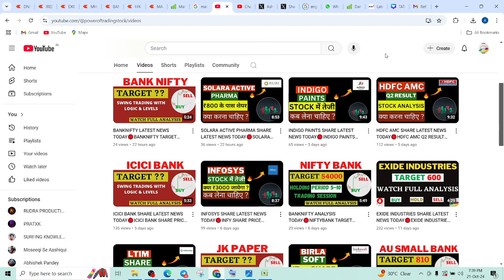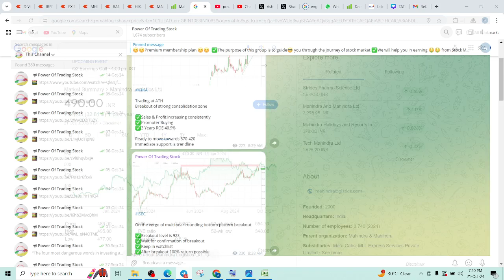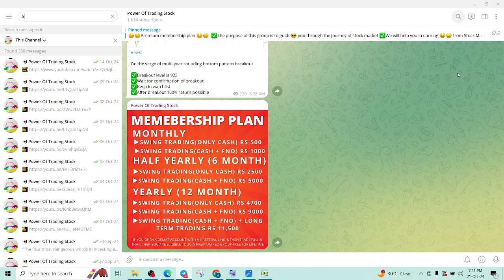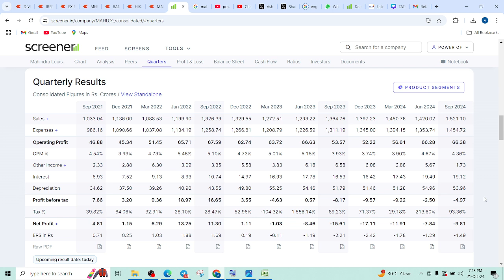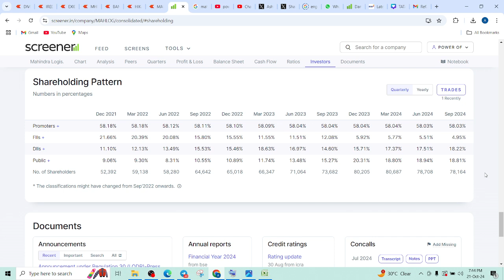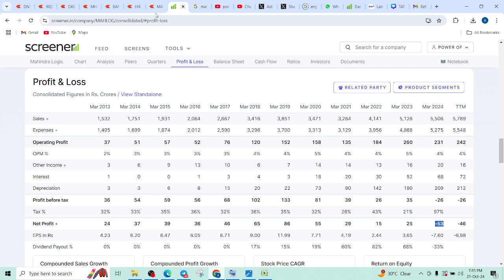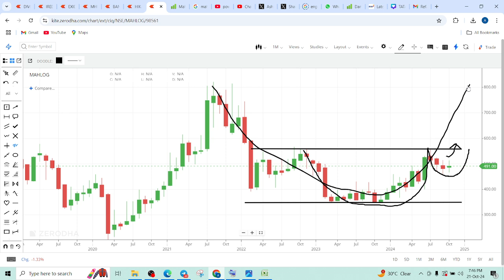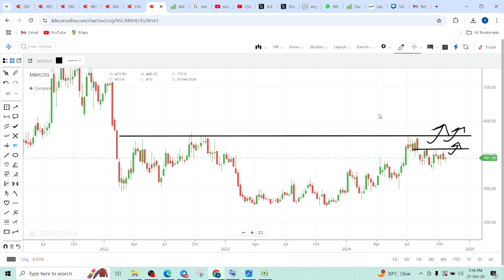MAHINDRA LOGISTICS SHARE LATEST NEWS TODAY🔴MAHLOG SHARE PRICE TARGET TOMORROW🔴MAHLOG SHARE Q2 RESULT